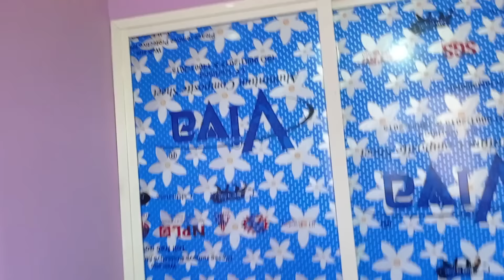120 Days Work in 30 Minutes - Step By Step Complete House Construction Video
Hello Frineds,

In this Video You Can watch complete house Construction Video. Starting from Foundation to till Complete Tour.. Including Columns ,beams brick work,Rcc,electrical ,plumbing,Aluminium ,wood work,False ceiling..
House is built in 20 * 30 South Face site

Details Explanation given in this video

Plz support my new travel channel